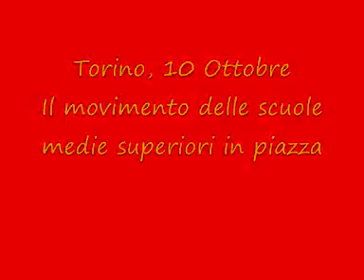Torino. Movimento studentesco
Torino, 10 Ottobre. Gli studenti scendono in piazza per protestare contro il decreto Gelmini